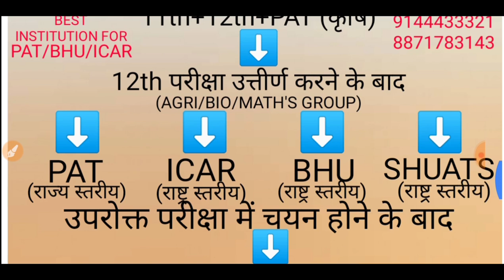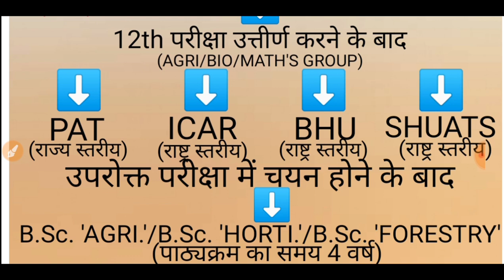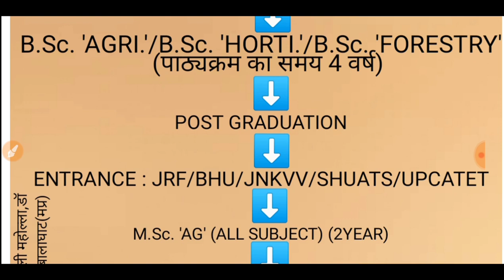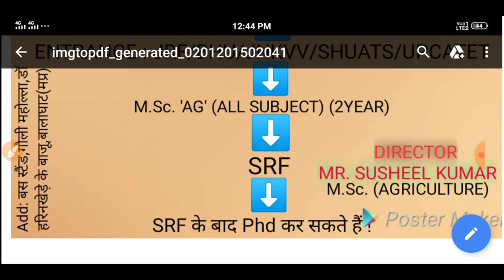12th के बाद एग्रीकल्चर में करियर ||How to Make Career in Agriculture Before 12th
12th के बाद एग्रीकल्चर में करियर ||How to Make Career in Agriculture Before 12th